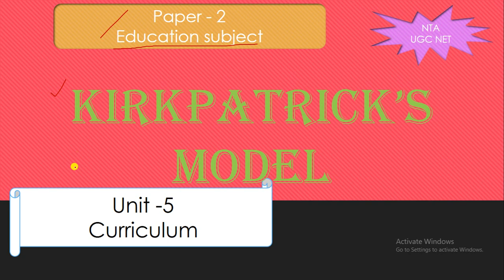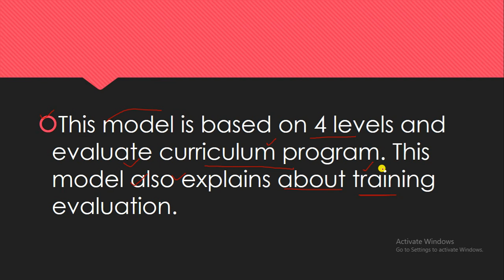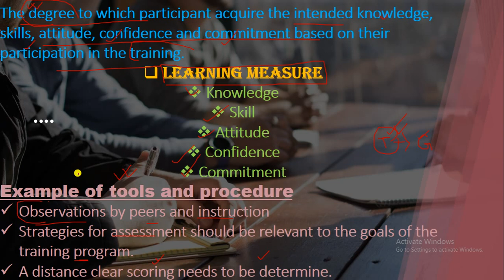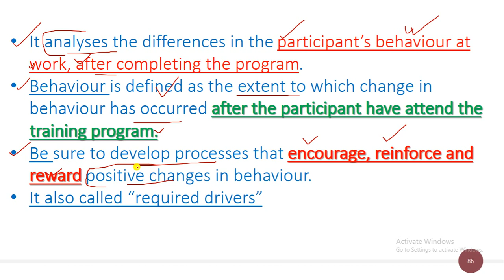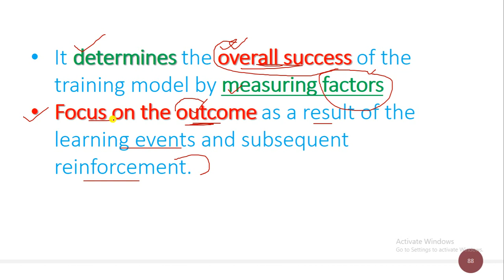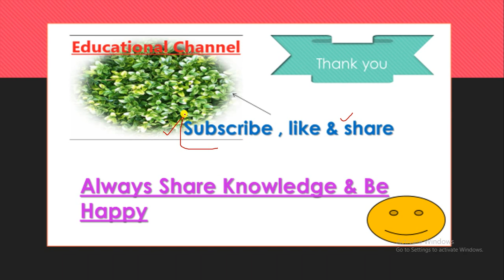|| Kirkpatrick evaluation model ||